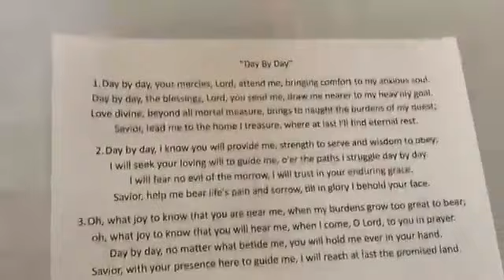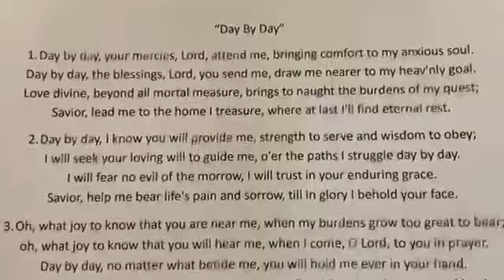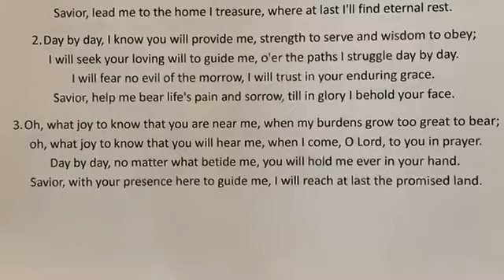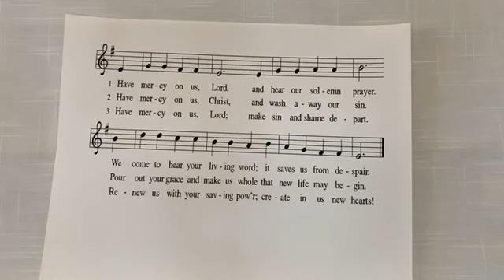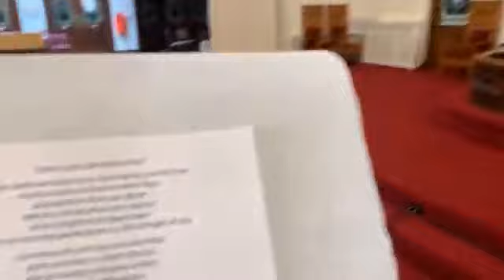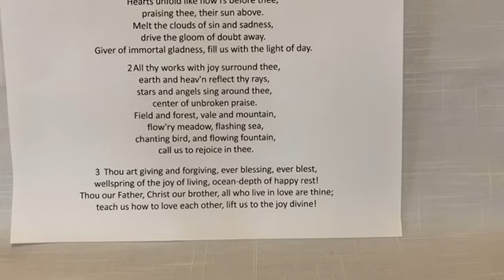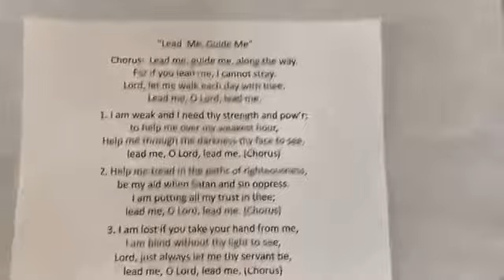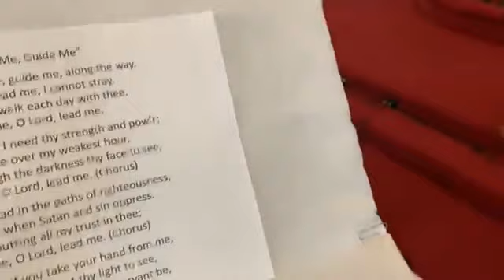February 21,2021 worship at Zion! First Sunday of Lent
MESSAGE:  Pastor Michael Thomas
Zion Lutheran Church
925 5th Avenue., Rockford IL 61104